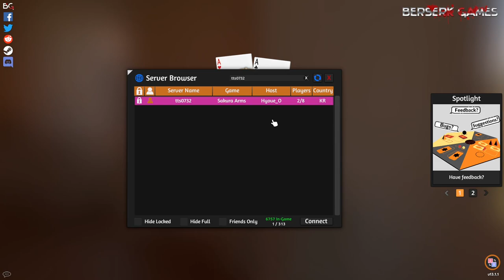Sakura Arms League May '22: Aura Bracket R2 OvermasterP vs Midwinter [Season 7-2]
Commentary by: ArYahn (eating dinner) and ja785y